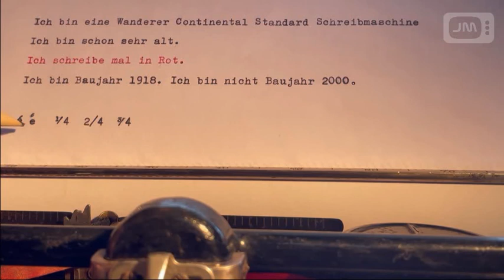Kurzvorstellung Wanderer Continental Standard Schreibmaschine Baujahr 1918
Kurzverstellung der Maschine samt ihrer Funktionen.
Wanderer Continental Standard, Seriennr. 123430
Baujahr 1918